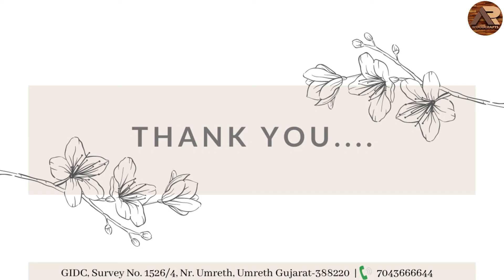3BHK Home Furniture | A. R. Woodcraft | Interior Designing and Furniture | Turnkey Projects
A. R. Woodcraft
Umreth - 388220

Furniture Manufacturer
Interior Designing
Turnkey Projects

3BHK Home

Project Given By:- Bharatbhai Patel
Designed and made by :- A. R. Woodcraft
Designer :- Chiren Patel (Official Designer of A.R.Woodcraft)
Carpenters :- Prakashbhai Jatt & Team

Work We did:- Furniture Work, Glass Work